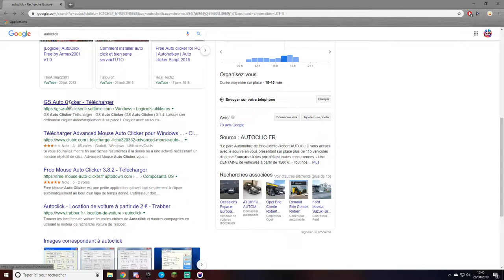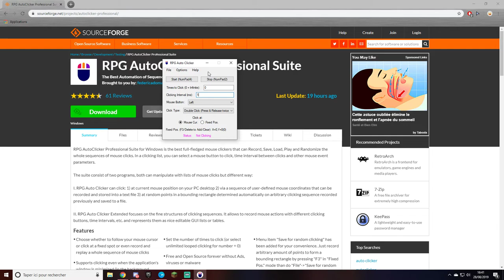[ GLITCH ] POUVOIR BUILD COMME AVANT SUR FORTNITE !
📍Mon Instagram : FoX_Fortnite1📍
📍Mon Twitter : @fox_fortnite78📍
📍Mon Epic : VoXeL_YouTube 📍
📍Les commandes sont :📍
   🤖  -  !don
   🤖  -  !watch
   🤖  -  !Gold
   🤖  -  !type ( en cas de tournoi )

🏅Objectif :🏅
✔️100 Abonnés
✔️200 Abonnés
✔️400 Abonnés
✔️500 Abonnés
❌1000 Abonnés

📱 Mon Setup : 📱
-Carte Graphique RTX 2060
-Clavier Mécanique The-G-LAB
-Souris KLIM Aim Gaming
-Écran BenQ 27P. UHD4K

SKINGALAXYPALLIERGRATUITETOILESEMAINE1PALLIERGRATUI TSEMAINE1SKINSUPERPRODER 100 FORTNITE COMMENT ÊTRE PALLIER 100 RAPIDEMENT XP RAPIDE FORTNITE
XP MAXIMUM FORTNITELEVEL MAXIMUM FACILELEVEL MAXLEVEL 100
CONCOURS TOUJOURS DISPONIBLEDEFIS SEMAINE 1SEMAINE 1
ETOILE SEMAINE 1
BOUTIQUE 3 mars
BOUTIQUE march 3
SHOP 03 03
SHOP march 3
SHOP 3 mars
SKIN NOEL
BOUTIQUE NOEL

SKINS GRATUIT
#2 NOUVEAUX SKINS
ACCOMPLIR LES DEFIS D'ULTIME EFFORTS
SKINS SECRET
FORTNITE BAMBIS
TOMBER CONTRE DES DÉBUTANTES
FORTNITE NOOB
V-BUCKS GRATUITS
CODE PSN POUR V-BUCKS
SHOP GRATUIT
FUTURE SHOP
le retour du skin galaxy
obtenir le skin galaxy
Fortnite top 1
Fortnite fr